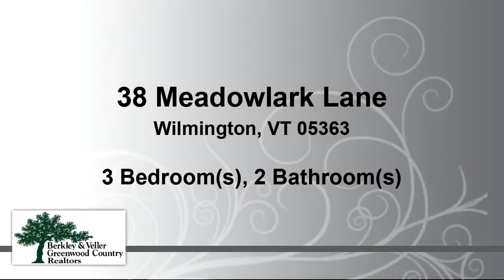Residential for sale - 38 Meadowlark Lane, Wilmington, VT 05363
Beautiful farmhouse on 2 acres surrounded by large pastoral parcels and just down from the Mount Snow ski resort. This charming farmhouse sits at the end of a private drive, with easy access to nearby trails for hiking, biking, and snowmobiling, and looks out over beautiful fields, stone walls, and the mountains beyond. The home features 2 bedrooms plus a play loft, a large living room with wood floors and gorgeous wood stove hearth, southern exposure, natural woodwork, family room with vaulted ceilings that could be used as an additional bedroom, galley kitchen, and mudroom. There are front and rear decks, a large car barn great for snowmobile storage, and work shed. A tremendous starter home, downsizer, or vacation getaway. Priced in need of minimal cosmetic updating but perfectly comfortable as it is already.

Bedrooms: 3
Bathrooms: 1 full and 1 half
Square Feet: 1518
Price: $225,000